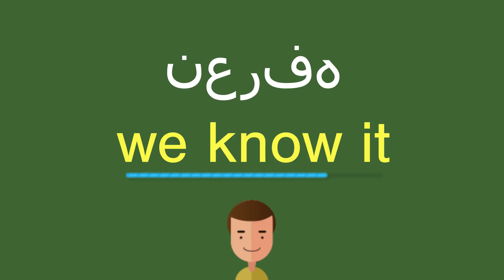كيف أقول نعرفه باللّغة الإنجليزيّة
كيف أقول بشكل صحيح نعرفه باللّغة الإنجليزيّة؟
ما هي التّرجمة الصّحيحة لكلمة نعرفه من العربيّة إلى الإنجليزيّة؟
كيف تكتب بشكل صحيح كلمة we know it?

شكرا جزيلا!